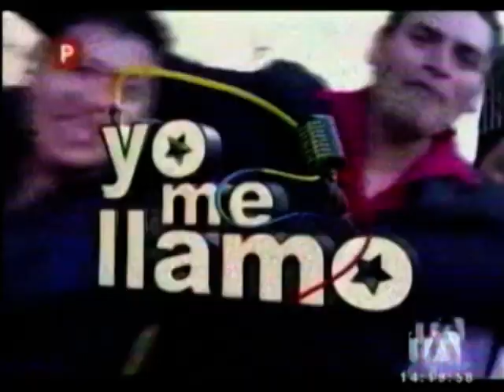Conozca a las bellas candidatas a reina de Chone - En Corto